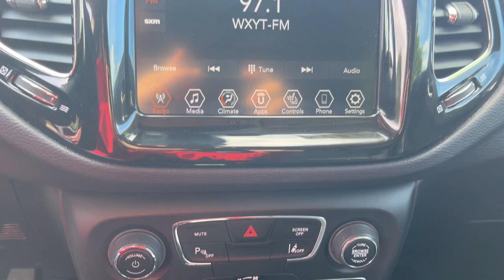2021 Jeep Compass Limited 4x4 MI Royal Oak, Birmingham, Troy, Bloomfield Hills, Madison Heights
Pre-Owned 2021 Jeep Compass Limited 4x4 available at Village Jeep located in 31200 Woodward Avenue, Royal Oak, MI, 48073. Servicing the Royal Oak, Birmingham, Troy, Bloomfield Hills, Madison Heights area.

This could be the car for you, the  2021  Jeep Compass.  Enjoy the adventure with confidence in the Compass. It offers the perfect blend of SUV versatility and state-of-the-art safety technology. Feel safe and secure when you explore your world in the Compass. Take a test drive today.